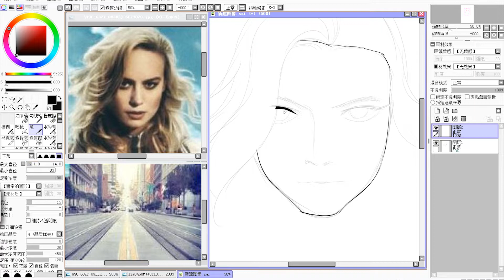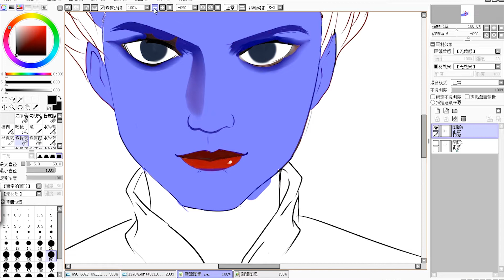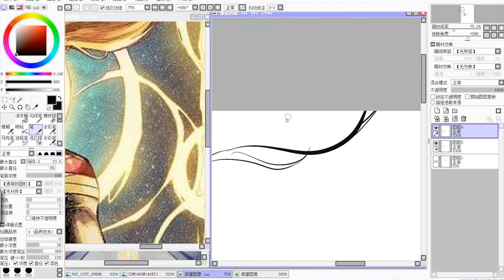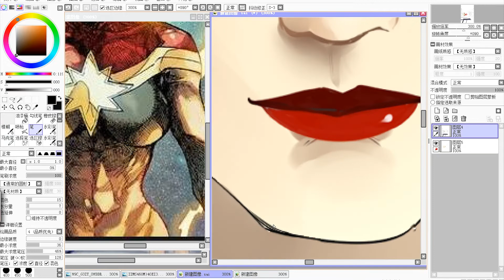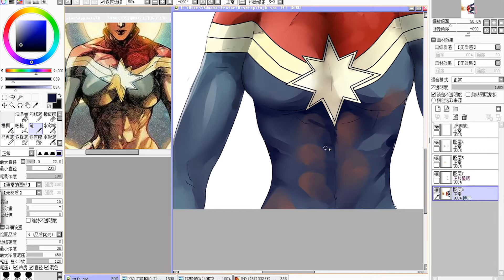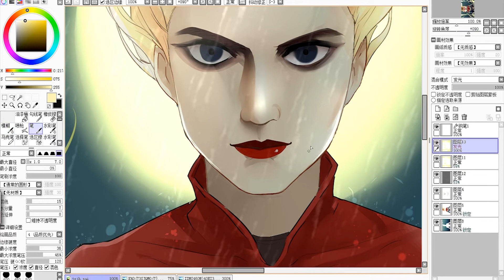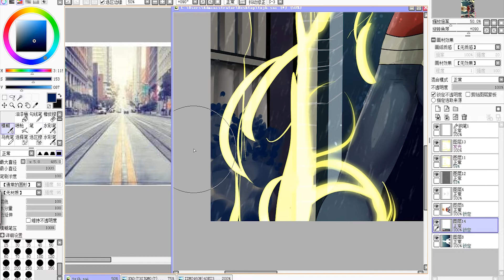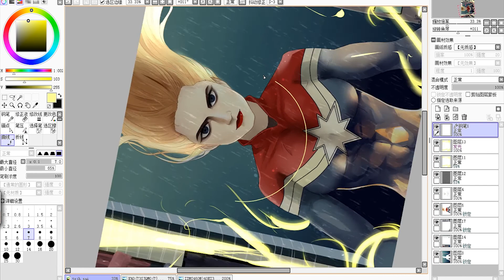Speedpaint - Captain Marvel (Paint Tool SAI)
Painter: MRG_Wind
Captain Marvel

MRG is a group of amateur painters

which anime you want to see drawn by us in next Video